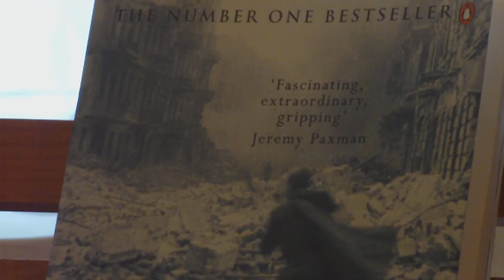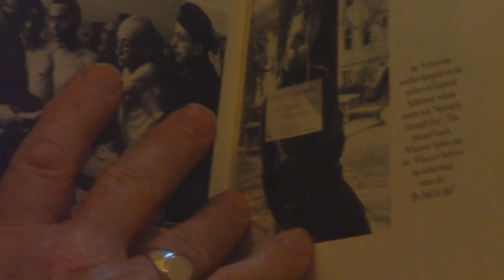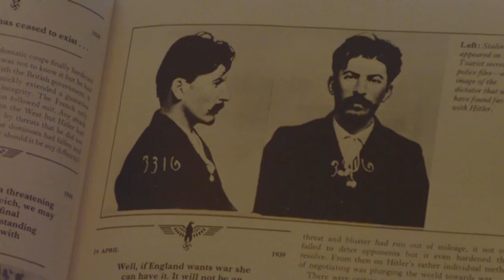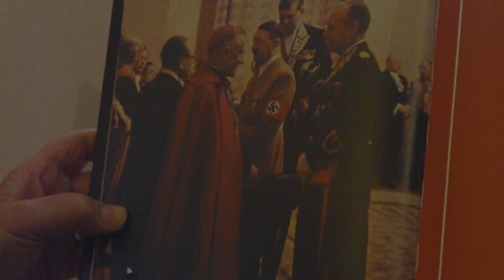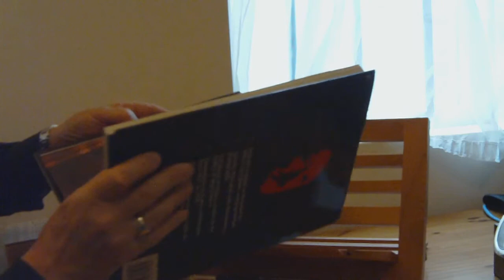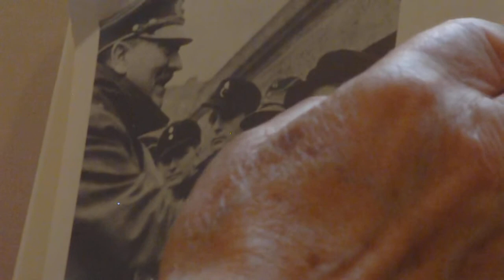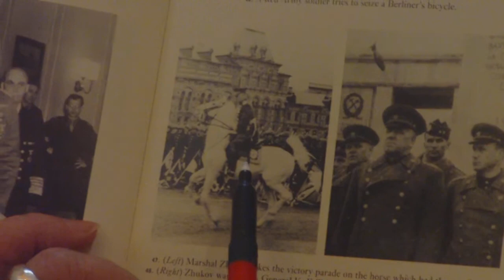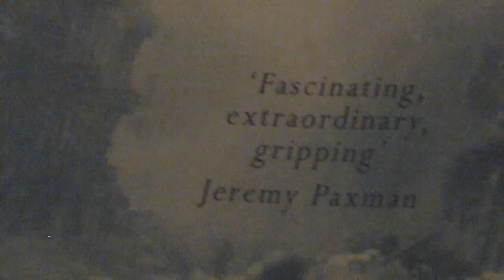Revenge! Revenge! Revenge!